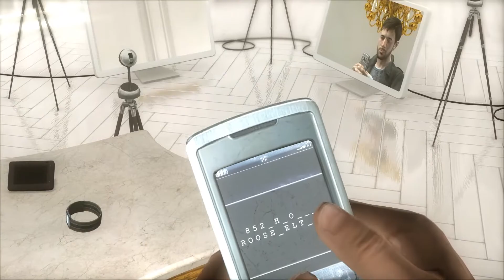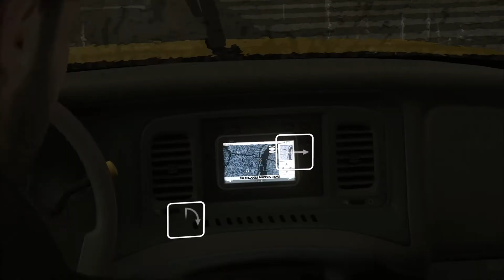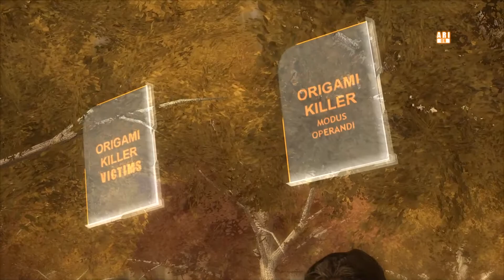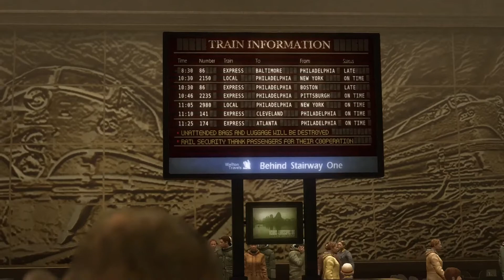Heavy Rain | Мастер Оригами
Десятая часть моего прохождения Heavy Rain, в которой личность Мастера Оригами перестает быть тайной.